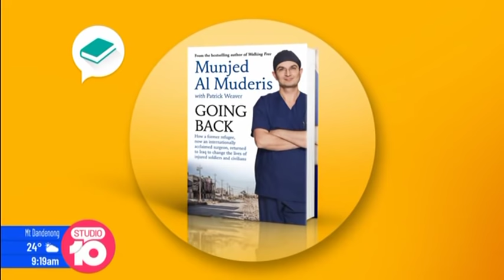Munjed Al Muderis talks to Studio 10 about Going Back to Iraq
Dr Munjed Al Muderis is one of the world's leading surgeons who has been changing lives with robotic limb surgery. He joins us to share his remarkable story and work, as he has returned to the country he fled as a refugee, to offer life-changing surgery to locals.